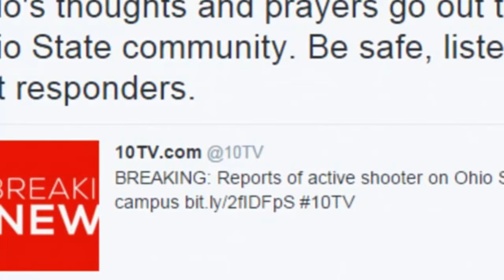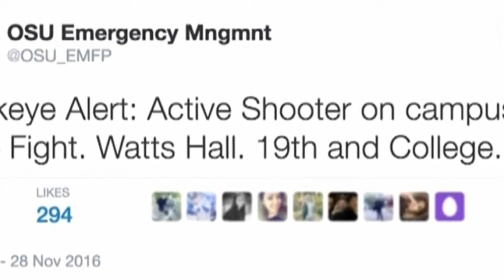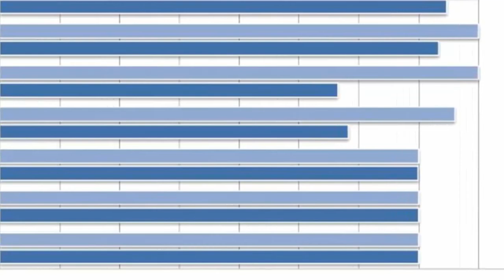Ohio state knifeman ranted about how he was 'sick and tired of seeing my fellow Muslim.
Ohio state knifeman ranted about how he was 'sick and tired of seeing my fellow Muslim brothers being killed and tortured' on social media hours before wounding 11.
Somali refugee Abdul Razak Ali Artan posted on Facebook that he was 'sick and tired of seeing my fellow Muslim brothers being killed and tortured' shortly before he went on a slashing rampage at the Ohio State University that left 11 injured.
Authorities are currently investigating the posts, allegedly made by Artan, which mention radical cleric Anwar Awlaki and accuse America of 'interfering' with other nations.
'I am sick and tired of seeing my fellow Muslim brothers and sisters being killed and tortured EVERYWHERE,' it stated. 'I can't take it anymore.
'America! Stop interfering with other countries, especially Muslim Ummah (communities)... [if] you want us Muslims to stop carrying lone wolf attacks.'
'We are not weak, remember that,' the post said, according to NBC News.
Two hours before that, another post read: 'Forgive and forget. Love.'
Artan left at least 11 injured - on of whom critically - after he drove onto the sidewalk at the university on Monday afternoon, mowing down the crowds of innocent bystanders, witnesses say.
He then jumped out of the car and began slashing victims with a butcher knife, according to police.
While the motive for the attack is still under investigation, but there are questions about whether Artan, who was Muslim, may have carried it out in jihad.
Artan is reportedly a Somali refugee who fled his home country in 2007, moving first to Pakistan with his family before coming to America in 2014 and gaining legal permanent resident status. His age has not been confirmed, but it has been reported by various outlets as 18 and 20.
Somalia has become a haven for terror groups - including ISIS - since civil war broke out in the 1990s. And Columbus has one of the largest contingents of Somali refugees in the U.S.
The suspect lived briefly in a temporary shelter in Dallas before settling in Ohio, according to Catholic Charities records, obtained by NBC.
He attended Columbus State Community College for two years, where he graduated cum laude with an associates degree before moving onto Ohio State to continue his studies.
Artan, reportedly a logistics management student, was pictured by the school's student newspaper The Lantern on Twitter this afternoon. He was interviewed by the paper back in August about his faith.
In the piece, he said that he struggled to find a private place to pray on campus, after transferring from Columbus State which had such facilities.